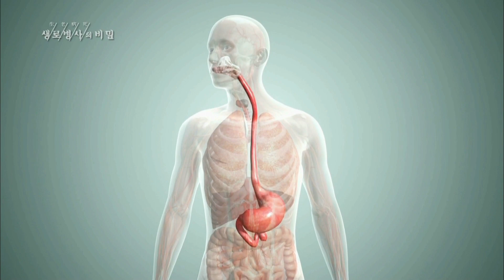160309 생로병사의비밀 예고 ㅣ KBS방송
수요일 오후 10:00 KBS 1TV,
생로병사의 비밀 - 574회  '공사창립기획 한국인 암지도 2편-소화기암 서구형으로 변했다' 예고